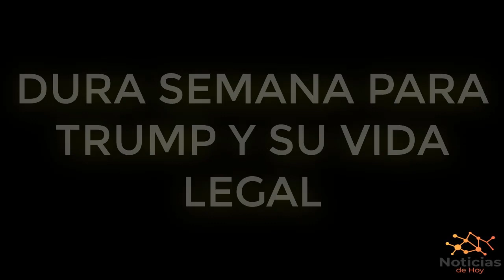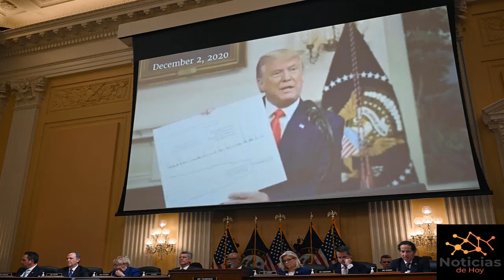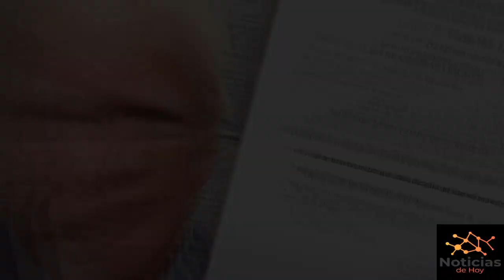URGENTE USA | Trump sufre ola de contratiempos legales una semana después de anunciar su candidatura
NOTICIAS DE HOY EEUU 25 NOVIEMBRE 2022,
NOTICIAS IMPORTANTES DEL MOMENTO 25 NOVIEMBRE 2022,
ESTO ES URGENTE 25 NOVIEMBRE 2022,
ULTIMO MINUTO USA 25 NOVIEMBRE 2022,
NOTICIAS MUNDIALES 25 NOVIEMBRE 2022,
ULTIMA HORA EUA 25 NOVIEMBRE 2022,
ULTIMA HORA 25 NOVIEMBRE 2022,
ULTIMA HORA NOTICIAS 25 NOVIEMBRE 2022,
ULTIMA HORA ESTADOS UNIDOS 25 NOVIEMBRE 2022,
ULTIMA HORA EEUU 25 NOVIEMBRE 2022,
ULTIMA HORA EEUU EMITE ALERTA ROJA 25 NOVIEMBRE 2022,
ULTIMO MINUTO NOTICIAS 25 NOVIEMBRE 2022,
ULTIMO MINUTO 25 NOVIEMBRE 2022,
ULTIMO MINUTO EEUU CASA BLANCA URGENTE ANUNCIO 25 NOVIEMBRE 2022,
ULTIMO MINUTO EEUU 25 NOVIEMBRE 2022,
ULTIMAS NOTICIAS DEL MUNDO 25 NOVIEMBRE 2022,
ULTIMAS NOTICIAS 25 NOVIEMBRE 2022,
ULTIMAS NOTICIAS EEUU 25 NOVIEMBRE 2022,
ULTIMAS NOTICIAS EEUU HOY 25 NOVIEMBRE 2022,
ULTIMAS NOTICIAS ESTADOS UNIDOS 25 NOVIEMBRE 2022,
BIDEN,
CASA BLANCA,FED,INFLACION 25 NOVIEMBRE 2022,
NOTICIAS DE ULTIMA HORA 25 NOVIEMBRE 2022,